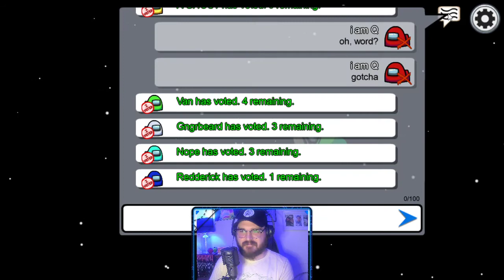Among Us - 10/19/20